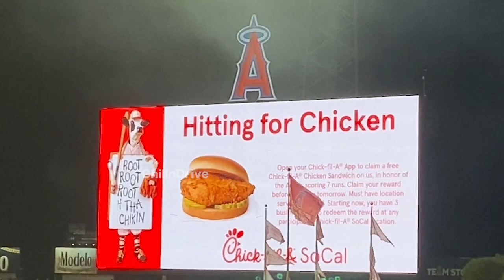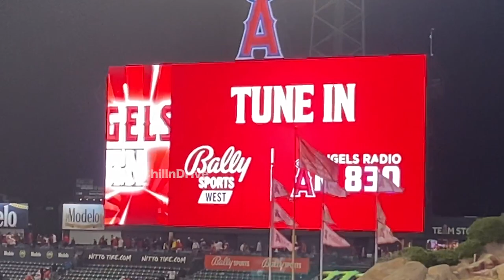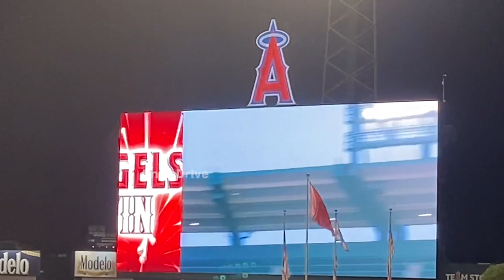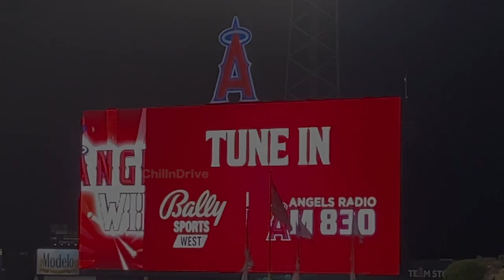大谷選手の打席前に捉えた ウォード選手 グランドスラムの瞬間!! Taylor Ward Angels エンゼルス 大谷翔平 現地映像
2回裏、大谷選手の打席前に捉えた
テイラーワード選手グランドスラムの瞬間

ファン目線で一緒に楽しんで観ていただけたら幸いです。

たいへん励みになっております。
登録がお済みでない方、ぜひお願いします。